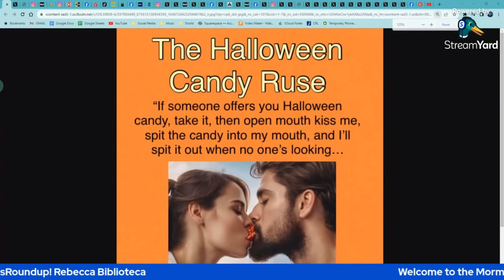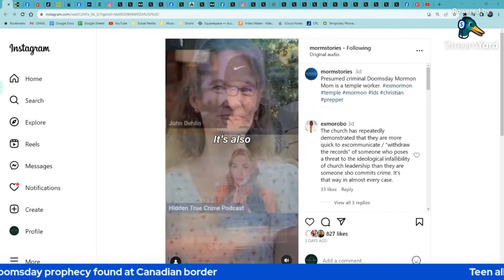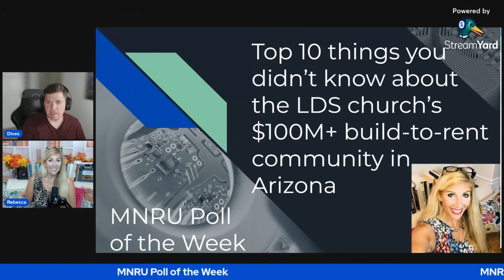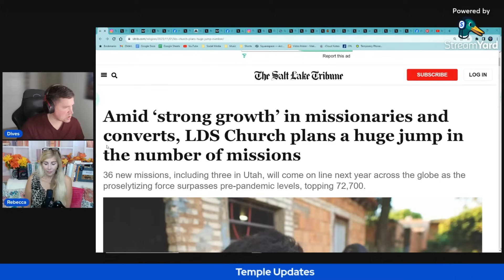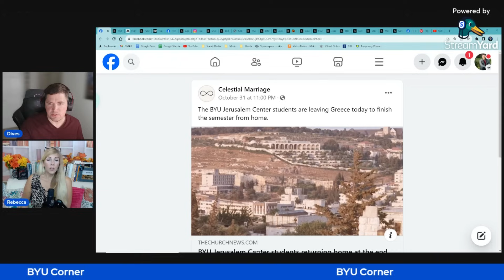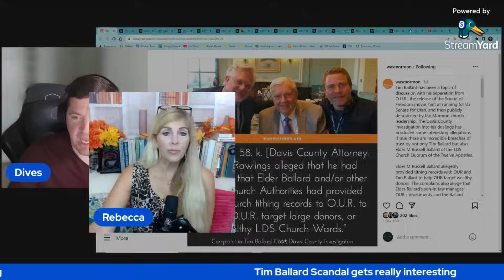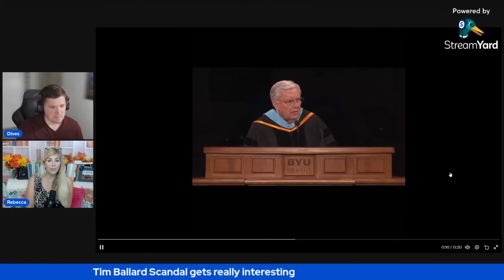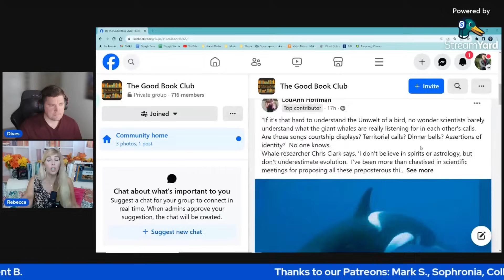EP 84 - Mormon church faces another federal tithing misuse lawsuit, Tim Ballard INSANE allegations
Show Information
Greetings brothers and sisters! Welcome to the weekly MormonNewsRoundup. I am your humble host Dives, talent on loan from Kolob, bringing you this podcast with half the Kinderhook Plates tied behind my back.

My crew and I ruminate weekly on the great and spacious beehive! Thanks so much for joining us to discuss the latest current events in Mormondom.

Full Title
EP 84 - Mormon church faces another federal tithing misuse lawsuit, Tim Ballard docs make INSANE church allegations, and LDS Church real estate arm goes bananas in Arizona
Welcome to the MormonNewsRoundup!

MNRU Joke of the week
Rebecca

A ⁠federal lawsui⁠t filed Tuesday alleges the LDS Church's investment arm misused hundreds of thousands of dollars
⁠Latest tithing lawsuit seeks independent oversight of LDS Church finances⁠
⁠Nemo Reel - Todd Budge⁠
⁠Teen allegedly taken by mom, uncle as part of doomsday prophecy found at Canadian border⁠
⁠Who is Spring Thibaudeau⁠? All about the Mormon mother arrested after taking teenage son to Alaska over a doomsday prophecy
⁠Charges filed against doomsday mother and uncle of missing teen⁠

Queen Creek
⁠LDS church to develop huge build-to-rent project in Queen Creek⁠
⁠Churches as landlord⁠
MNRU Poll of the Week⁠
Top 10 things you didn’t know about the LDS church’s $100M+ build-to-rent community in Arizona
⁠A nonprofit has bought acreage in Heber City with the hope of turning it into a Book of Mormon-inspired sculpture garden⁠
⁠Plan recommended to build controversial LDS temple in Heber City⁠
Missionaries
⁠LDS Church plans a huge jump in the number of missions as its proselytizing force grows⁠
⁠More missions⁠
⁠Official Tweet⁠
⁠Stats⁠
⁠What the church can control⁠
⁠More stats⁠

BYU
⁠The BYU Jerusalem Center students are leaving Greece today to finish the semester from home⁠
⁠Thanks to our reporting, responsible action has ensured that the CAPS office will no longer disseminate the LGBTQ “Activism Guides.” ⁠
⁠Guide⁠
⁠BYU football having a tough time in its Big 12 debut⁠
Tim Ballard
⁠"The Davis County Investigation, according to OUR’s own internal documents, revealed that Elder M. Russell Ballard and other authorities from the Mormon Church, provided Mormon tithing records to OUR to help OUR target wealthy donors and wealthy Mormon Church Wards. Id. at p. 7, ¶ 58 (f)."⁠
⁠Video of Mike Green⁠
⁠Memo⁠
⁠Who has access to apostles?⁠
⁠BYU hasn’t gotten the memo⁠
⁠Big line of cocaine⁠
⁠Tweet⁠
⁠Mike Lee in on this gravy train too⁠
⁠MRB condones?⁠
⁠meme⁠
⁠Devotional⁠
⁠Memes⁠
Yet another case of ⁠mismanaging⁠ the widows mite
⁠More women⁠
⁠Close association ⁠
Osmonds
Debbie and I had the ⁠wonderful privilege⁠ of hosting Elder Bednar

New MNRU episodes live on YouTube Sundays at 9:30pm EST
Shoutout to ⁠Weird Alma⁠ on bandcamp.com for this episode's music. Thanks so much for ruminating with us on the great and spacious beehive!

And remember, remember: No unhallowed hand can stop this podcast from progressing!